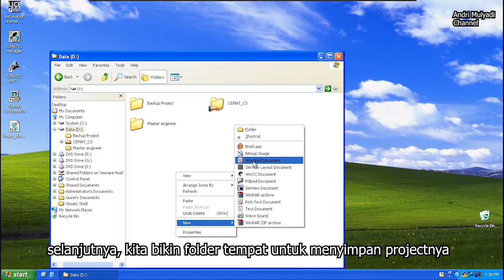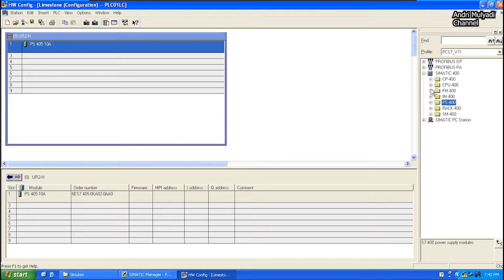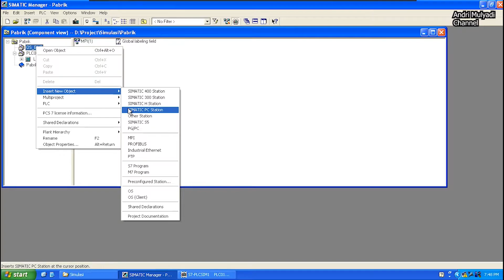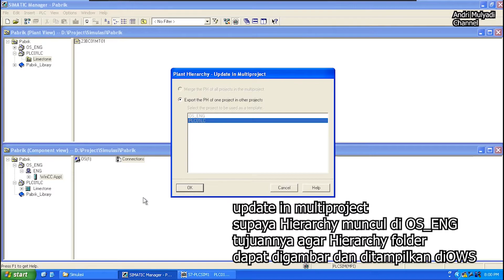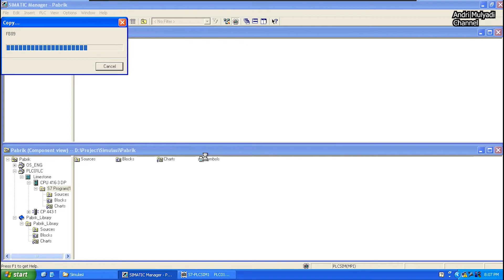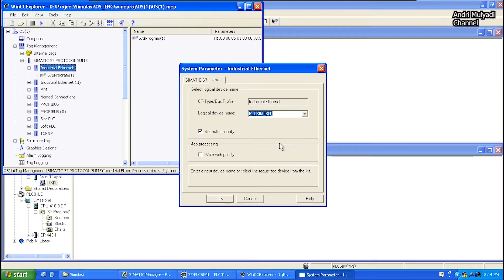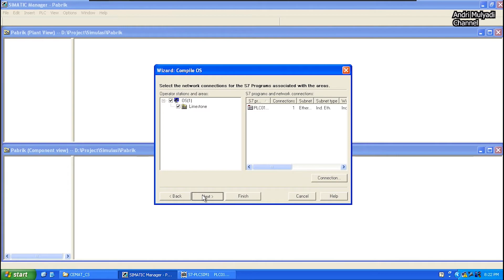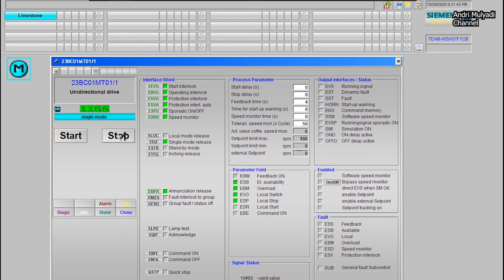membuat project PCS7 CEMAT